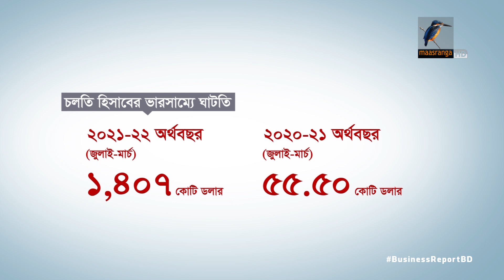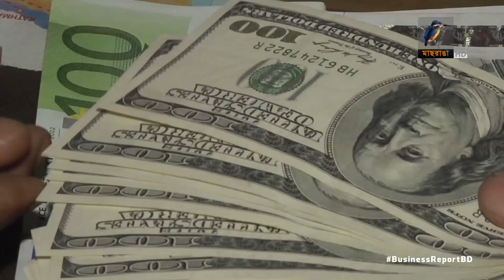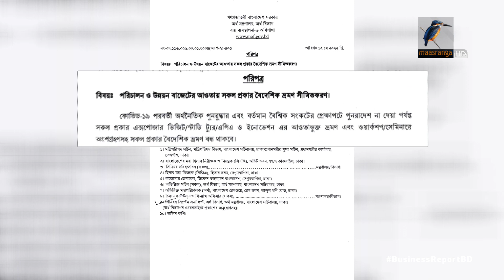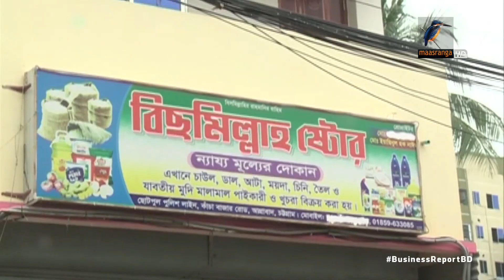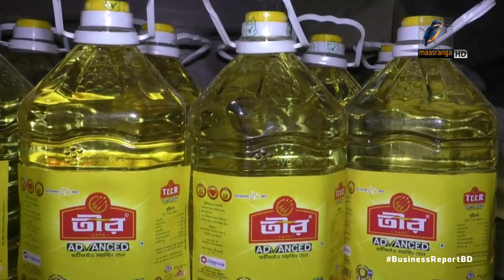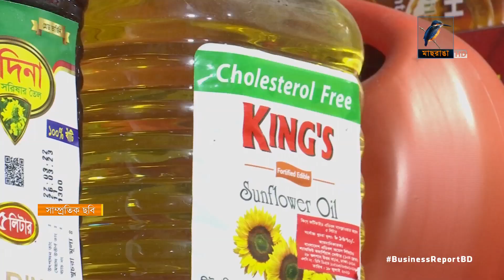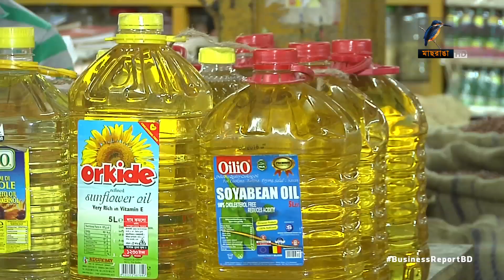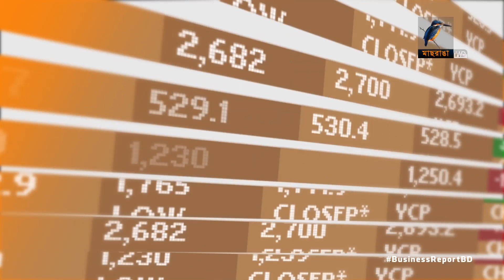বিজনেস রিপোর্ট, ১২ মে, ২০২২ | Bangla Business News | Business Report 2022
১. আমদানি ব্যয়ের চাপে কমতে শুরু করেছে বৈদেশিক মুদ্রার রিজার্ভ, ডলারের বিপরীতে দর হারাচ্ছে টাকা
২. সারাদেশে মজুদ বিরোধী অভিযানে চার লাখ লিটার  ভোজ্যতেল জব্দ, ন্যায্যমূল্যে বিক্রির নির্দেশ
৩. কি পরিমান ভোজ্যতেল কতদিন মজুদ করা যাবে? অভিযান নিয়ে কি বলছে ভোক্তা সংরক্ষণ অধিদপ্তর ?

Camera: Bacchu Mridha, Mizanur Rahman.
Editing: Mahbub Alam Shohag.
Graphics: Debashis Roy.
Post Production: Mahafujul Hasan Sajib.
Producer: Emdadul Jahid.
Channel: Maasranga Television.